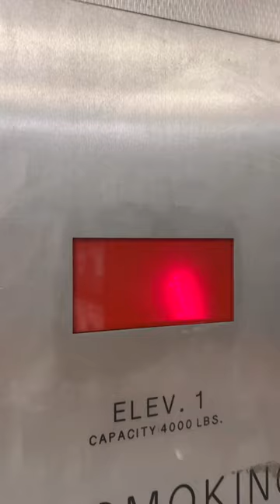cursed home depot elevator